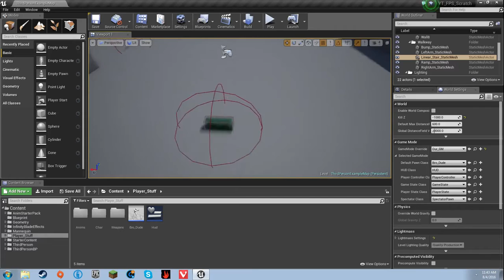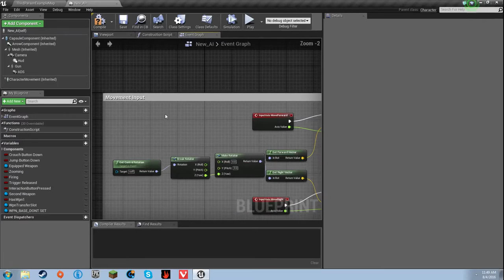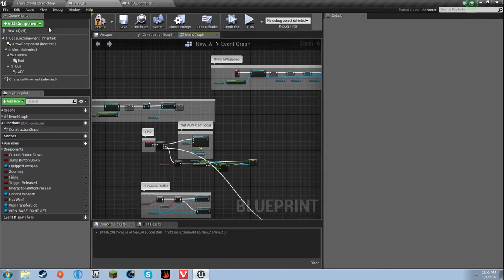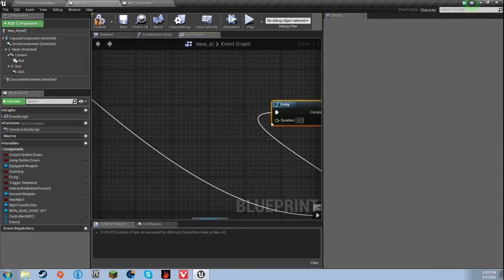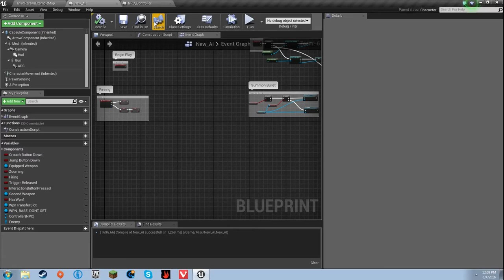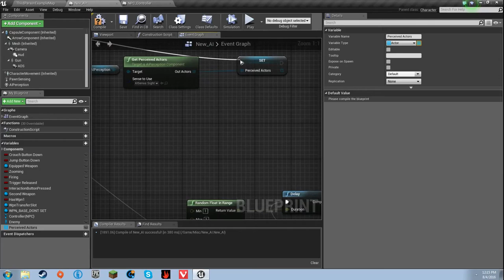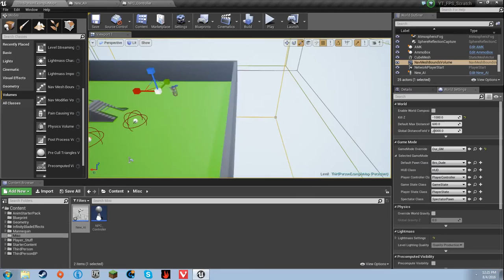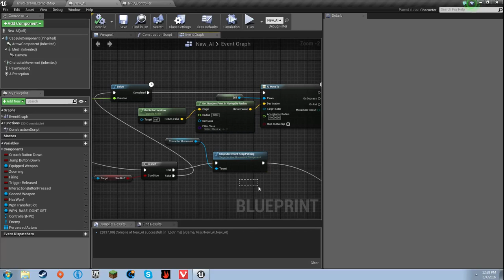[OUTDATED]How to make a AAA FPS From Scratch UE4 [EP.16 How to make an AI with Blueprints!!]